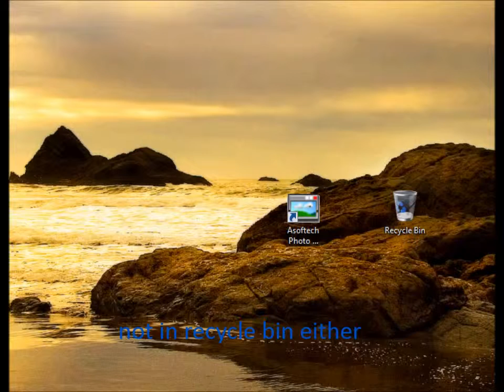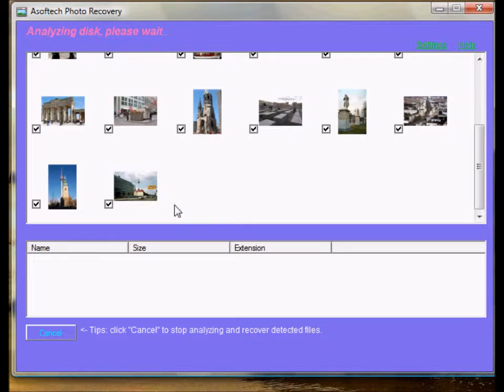Photography image recovery free download